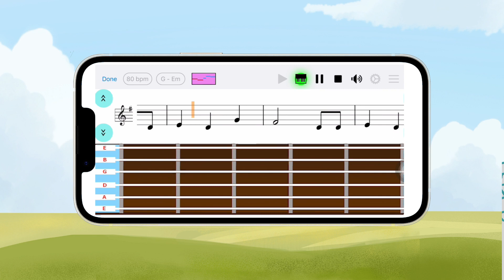"Easy Note" app - Hướng dẫn tập luyện ở chế độ "tab"